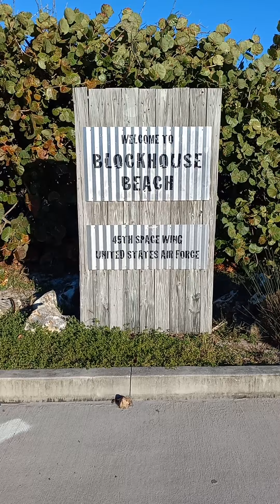A view of Cocoa Beach on South End at Space Force area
A walk out on South Cocoa Beach to check out water & beach